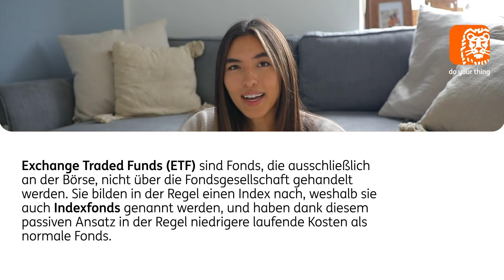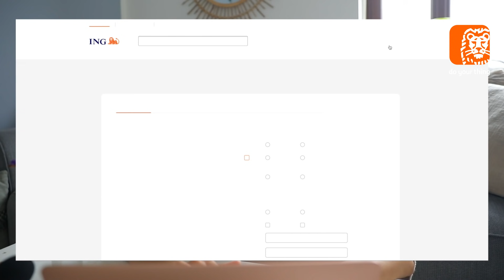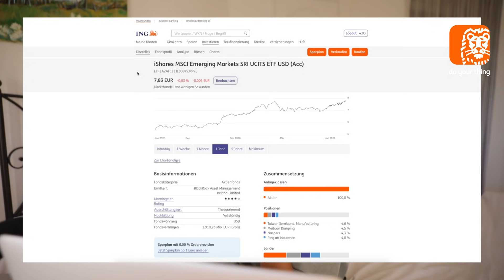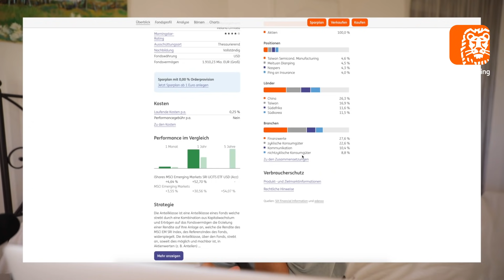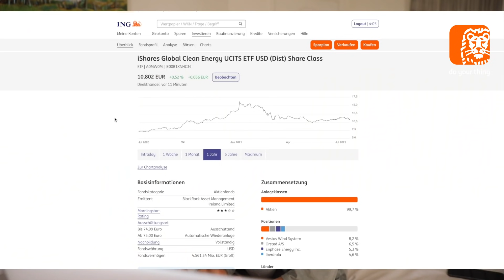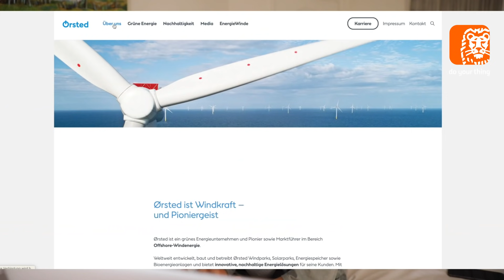AKTIEN, ETF, WTF? - Wie @TheMsMania zur Anlegerin wird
Was braucht man, um Geld an der Börse anzulegen? Und wie macht man das dann überhaupt? Shanti stellt sich der ersten Folge Fragen, mit denen sich wohl jeder Börsenneuling konfrontiert sieht, überprüft bekannte Mythen über Geldanlage und macht ihre ersten Schritte als Anlegerin.